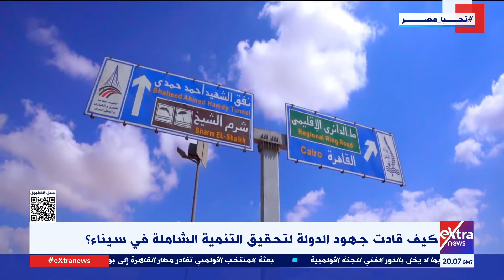تغطية خاصة| متابعة جهود الدولة لتحقيق التنمية الشاملة بسيناء ومحافظات الصعيد مع عمرو توفيق